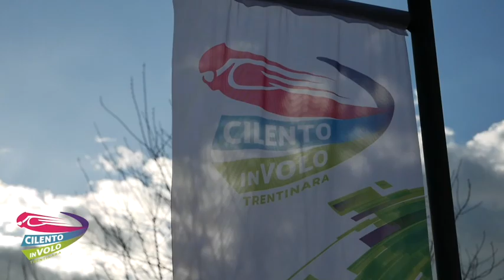14 francesco e luisa 18 06 22